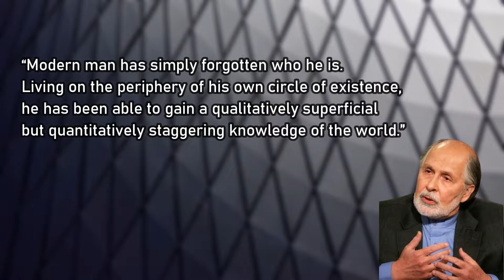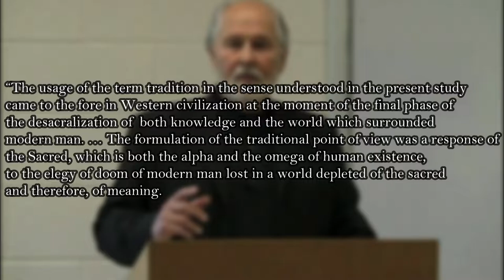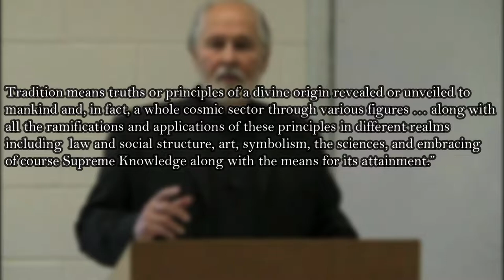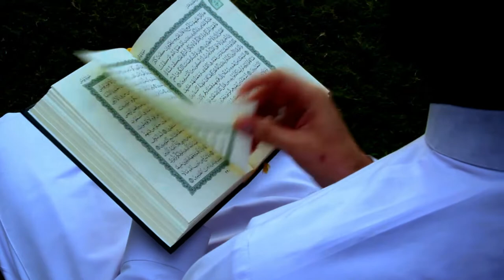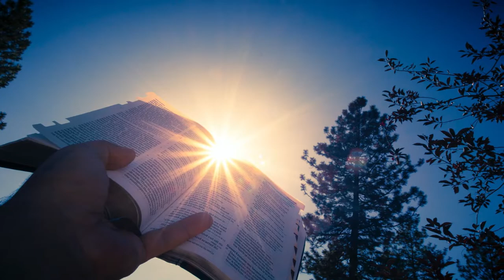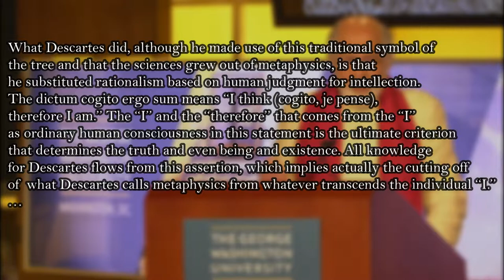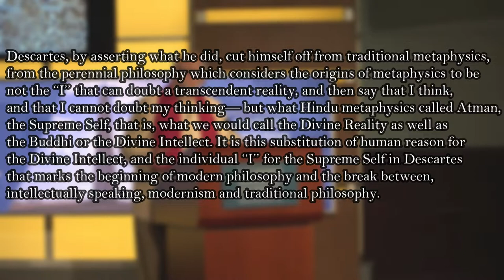Seyyed Hossein Nasr - Tradition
Seyyed Hossein Nasr, the spokesman of perennial philosophy, puts forward a term to cover his worldview, that is traditon. According to Nasr, tradition is at once truth and presence. It is the substratrum of religions and spirituality, but is not identical with religions. Traditional perspective, according to him, needs reviving in the modern world in which modern man has forgotten who he is.

References:
Seyyed Hossein Nasr, Man and Nature: The Spritual Crisis of Modern Man. London: Mandala Books, 1976.

Seyyed Hossein Nasr, Knowledge and the Sacred (Albany: State University of New York Press, 1981).

Seyyed Hossein Nasr, In Search of the Sacred: A Conversation with Seyyed Hossein Nasr (New York: Sunny Press, 1989).

Seyyed Hossein Nasr, Traditional Islam in The Modern World (New York: Columbia University Press, 1990).

Seyyed Hossein Nasr, Islam and the Plight of Modern Man: Revised and Enlarged Edition (Chicago: ABC International Group, 2001).